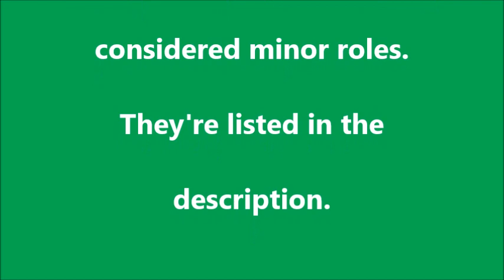Quick casting call for minor roles for Something in the Air redub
Man : The KaibaCorp Express
Thomas’ Driver : Cranky The Crane Productions
Thomas’ Guard : Shane Haynes SirHandel16
Yard Manager : HendrickMotorsportsFan5
Boys (Only 1 left) :